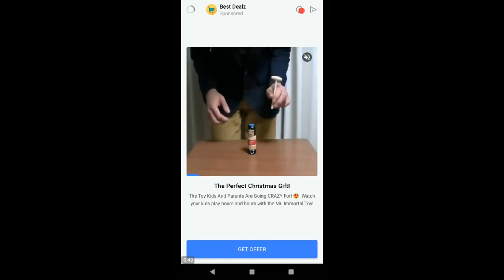WORD VILLAS LEVELS 1311 to 1320 ANSWERS